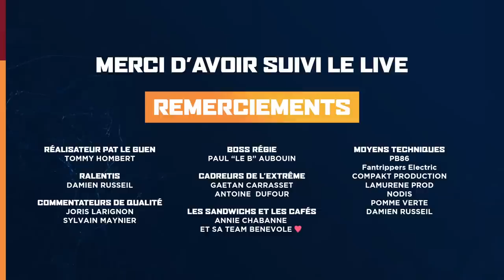J17 NM1 - Poitiers vs Tours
Suivez en direct la 17ème journée de la phase 1 de NM1 (poule A) opposant Poitiers à Tours, à l'Arena Futuroscope.

N'hésitez pas à réagir en commentaires, nos commentateurs vous répondront.

Effectif du Poitiers Basket 86 : JEANNE Jonathan, DURAND Morgan, COULIBALY Bali, PONTENS Charly, MENDY Kevin, SEYMOUR Jim, CHAMBRE Marius , DARGENTON Alexis, RELPHORDE Marcus, PROT Imanol.